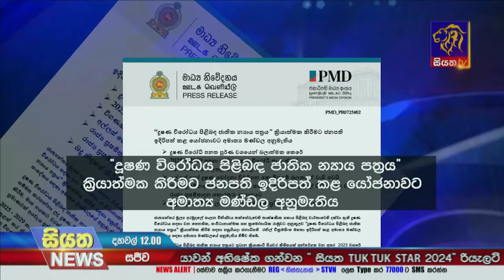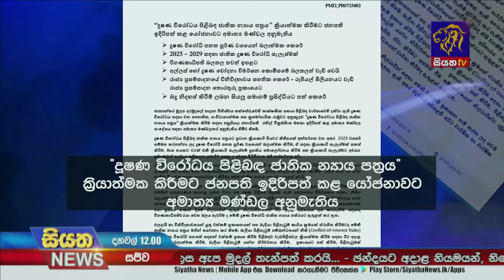ලයිම් කාමර සංස්කෘතිය ඉවත් කිරීමට කටයුතු කරන බව ජනපති පවසයි | Siyatha News